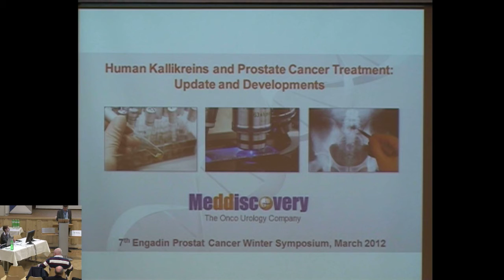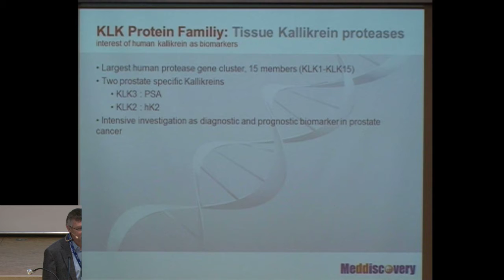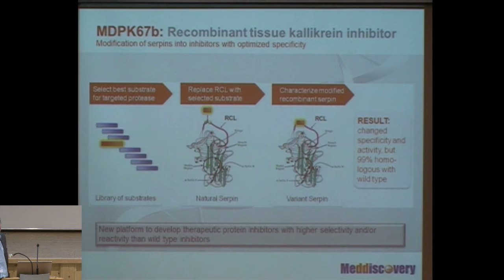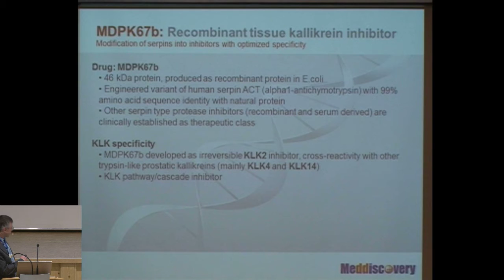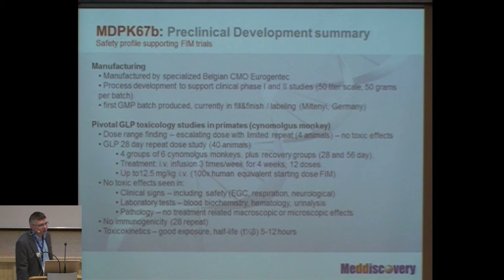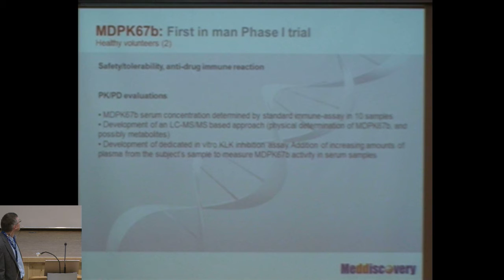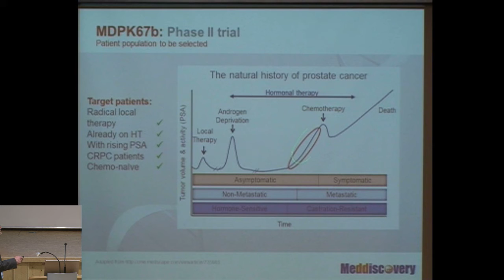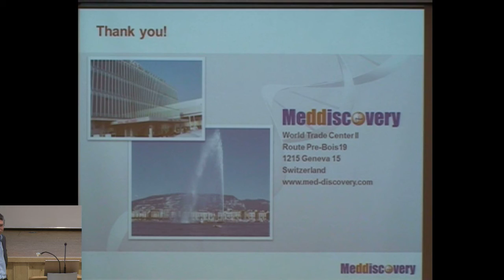Human kallikreins and prostate cancer treatment: Update and developments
The 7th Engadin Prostate Cancer Winter Symposium: Human kallikreins and prostate cancer treatment: Update and developments - Christoph Kündig, Tadaaki Kishi, David Deperthes, Patrice Jichlinski1 Med Discovery, Geneva, Switzerland;1Department of Urology, CHUV, Lausanne